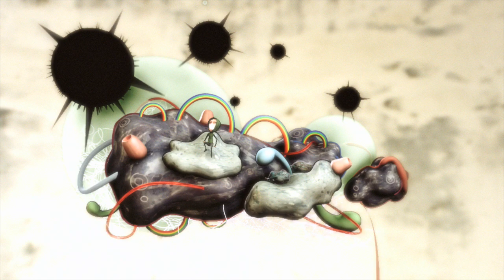Teaser Trailer, Produced by Moniker Projects, 2010 - Long Version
Moniker Art Fair 2010 Video by Owen McGonigle.
October 14 to 17 2010 at Village Underground, Holywell Lane, Shoreditch, London, EC2A 3PQ.